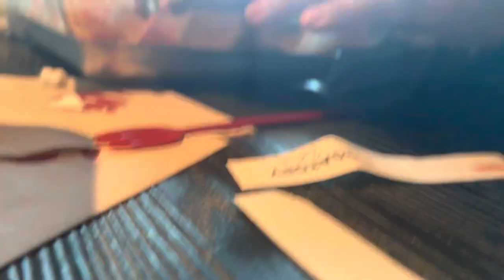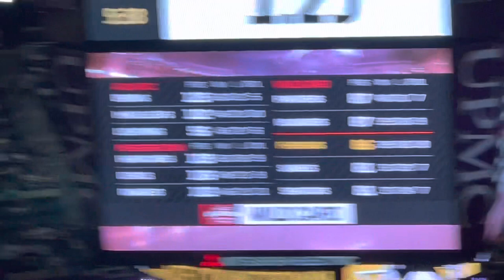MARC ANDRE FLEURY ROBBED US!?!?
Colin, Jeff and Kyle make a day trip down to Pittsburgh for the Penguins-Wild game on April 6th, and witness an unbelievable glove save by Marc-Andre Fleury